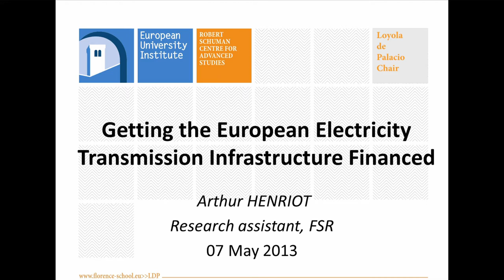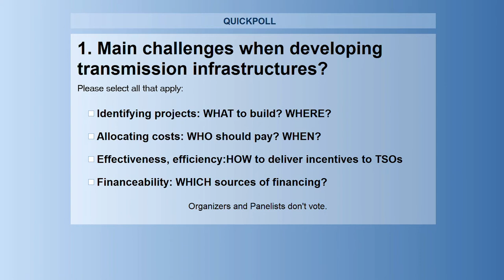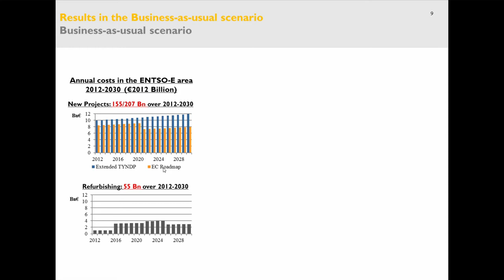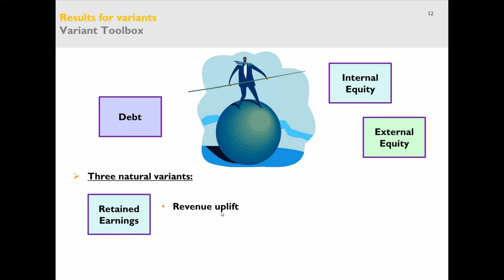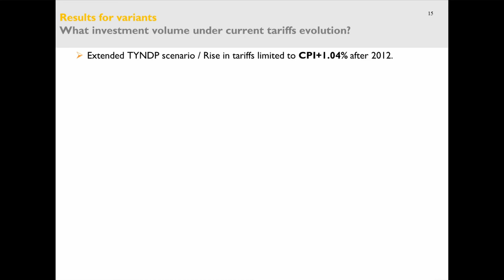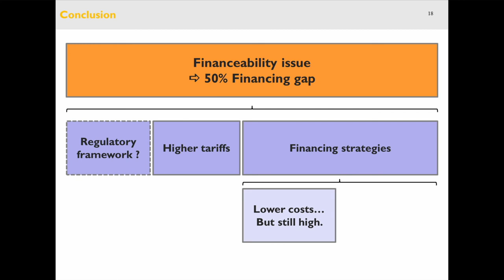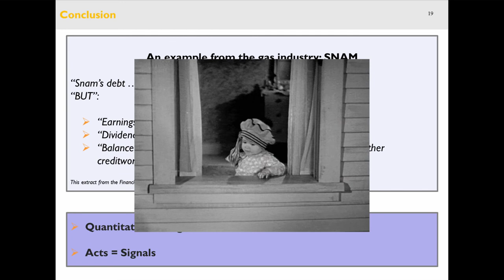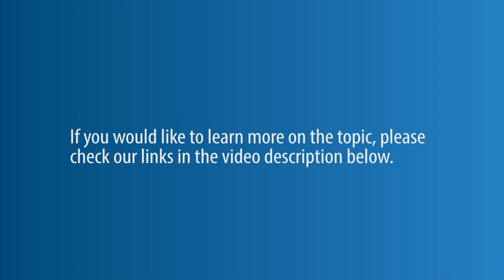Getting European Electricity Transmission Infrastructure Financed | Arthur Henriot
Author: Arthur Henriot (Research Assistant, Florence School of Regulation)
Category: FSR webinar recording
Level: advanced
Date of release: May 2013

This is a recording of webinar held on 7 May 2013, moderated by Magdalena Mos (FSR Training Coordinator)

Arthur Henriot presents the results of his research on the financing of the European Electricity Transmission Network. He questions the ability of European electricity TSOs to achieve unprecedented capital expenditures, given their current financial situation. He identified a significant financing gap in case of a steady increase in tariffs, wonders what would be the costs for users to meet the whole investment program, and assesses the potential for alternative financing strategies to dampen the impact on transmission tariffs.

The learning objectives of the webinar are:
- To understand the nature of the financing challenge for European electricity TSOs,
- To analyse the impact of significant volumes of investment on the long-term financial sustainability of TSOs,
- To reflect on the potential for a set of alternative financing strategies to dampen the impact on costs for network users.

To read more on the topic download the working paper or the related policy brief